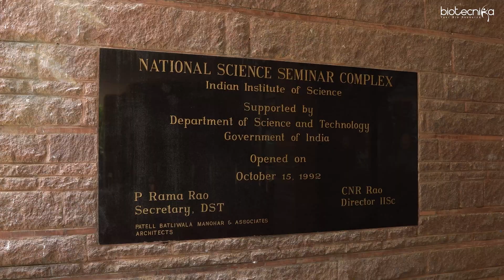Mega Event Announcement - IMMUNOCON 2024 At IISc Bangalore - Registrations Open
🌟 Explore Immunocon 2024 with us! 🌟

Welcome to Immunocon 2024, hosted by the prestigious Indian Institute of Science (IISc), Bengaluru. Join us on this virtual journey through cutting-edge advancements in immunology. This conference brings together leading researchers, practitioners, and enthusiasts from around the globe to delve into the latest trends and discoveries shaping the future of immunology.

🔬 Dive into insightful sessions featuring keynote speeches, panel discussions, and presentations by experts at the forefront of immunological research. Whether you're a seasoned researcher, a student, or simply passionate about understanding the immune system's complexities, ImmunoCon 2024 offers something for everyone.

🎯 Don't miss out on this opportunity to expand your knowledge, connect with peers, and explore potential collaborations in the field of Immunology. Visit the Immunocon 2024 website now to register and secure your spot in this transformative event!

Register for Immunocon 2024 Here -